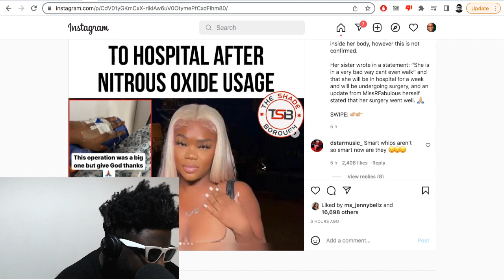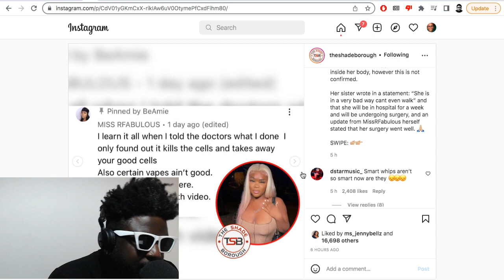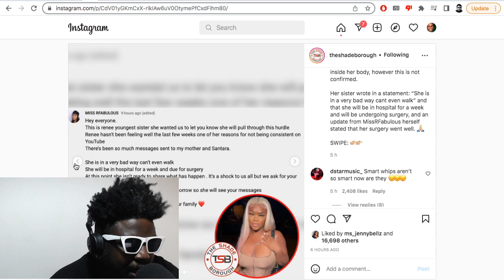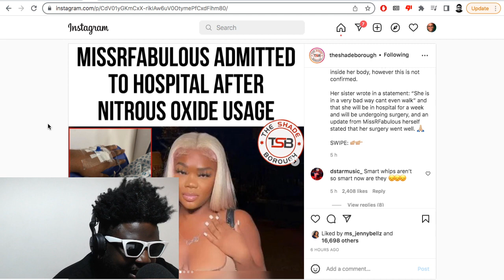YouTube Influencer Appendix BURST After EXCESSIVE Balloons Usage